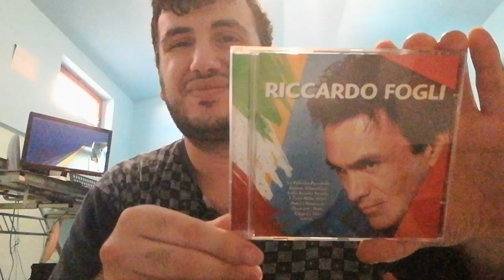Riccardo Fogli Germany - Cd